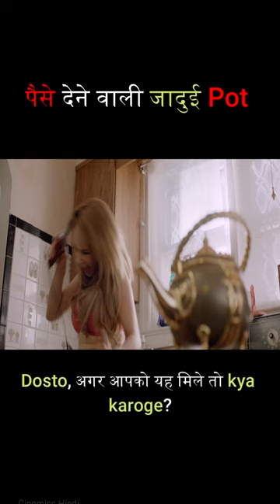पैसे देने वाली जादुई Pot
In this video I have summarized an amazing Comedy/Thriller Movie "The Brass Teapot"💗 which is based on a magical brass teapot.
All Credits:
Movie: The Brass Teapot (2012)
Director:  Ramaa Mosley
Distributed by: Magnolia Pictures
Stars: Juno Temple, Michael Angarano, Alexis Bledel

horror story
movies explained in hindi shorts
horror movie